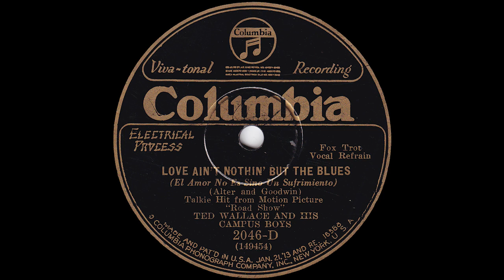1929 Ed Kirkeby (as "Ted Wallace") - Love Ain't Nothin' But The Blue (Smith Ballew, vocal)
2046-D - Recorded 11/20/1929 - Ed Kirkeby and His Orchestra (as "Ted Wallace and His Campus Boys") - Love Ain't Nothin' But The Blue, vocals by Smith Ballew and the Campus Trio